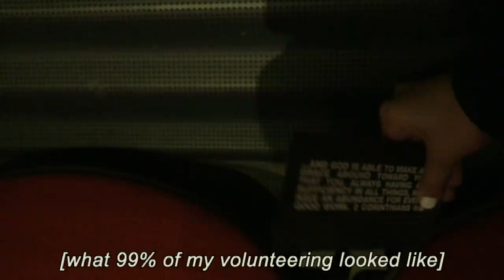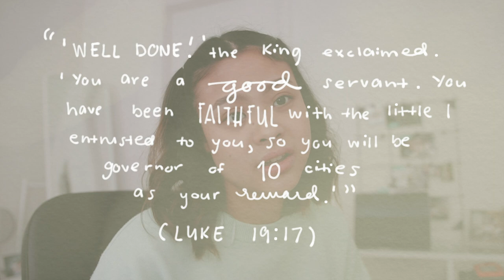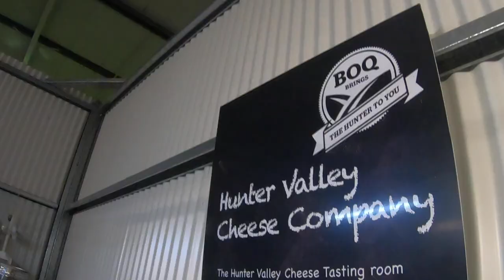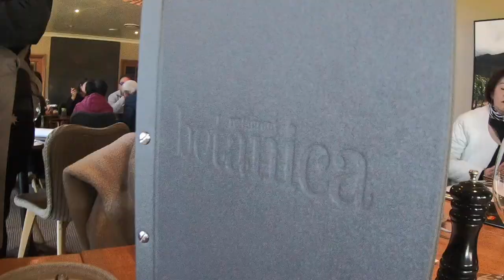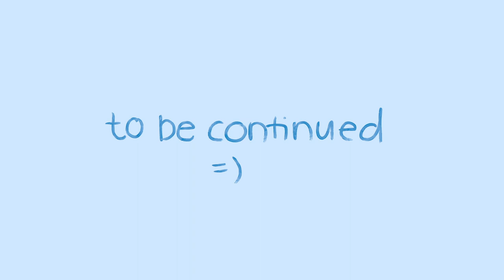my family visits me at college (+ hillsong conference 2019)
there's nothing like home coming to you. last month, my family decided it would be the best vacation to visit me in australia and to attend the hillsong conference while they're at it. it's insane how much God can move individually and collectively within families when we invest in time with each other and with Him. this trip was definitely one for the books, come and reminisce with me :)

Let's talk! 💕

Music 🎼
Kaido - Two Minutes Passed
smooth - saib.
One Coffee Please - Nicobox

Special Thanks to: my family for loving me 🤓Light Miles Travel, Inc. and Tita Gina for touring us around and making birthdays extra extra special. ❤️

FAQs:
Q. How old are you?
19

Sydney, Australia! (born and raised in the Philippines)

 I use a Canon 80D